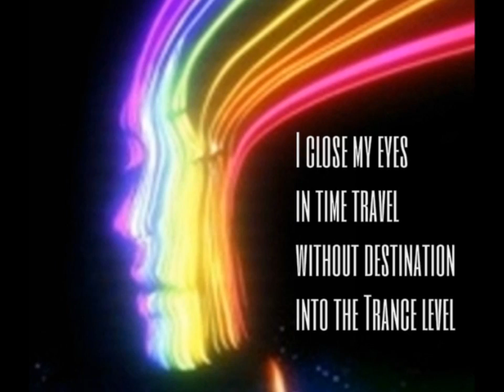☆ TIASOMix of The Day ☆ Nocturnal at Ibiza (8 March 2014)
With Johnny & Marcella (To Natascha R.I.P Sis).
* Sky feels
Memories were starting to shatter
And people were moving together
In circles for ever and ever

Our love heals
And feelings were starting to matter
When we shall fly on together
For now and forever *

Uhhhyeeaaahhhh